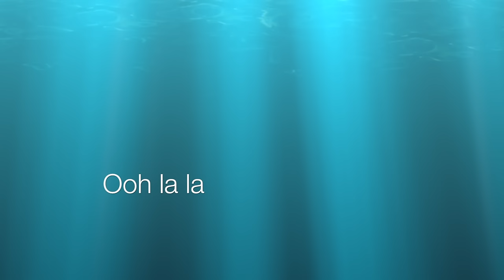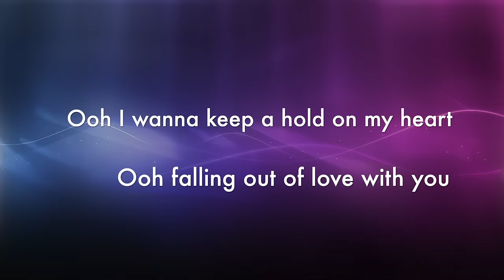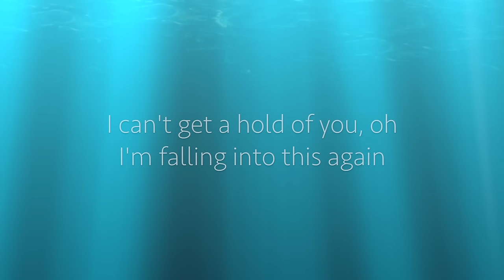Basenji - Can't Get Enough (NERVE SOUNDTRACK) w/ Lyrics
Official Nerve Movie Soundtrack 2016
Can't Get Enough - HQ Lyrics Video